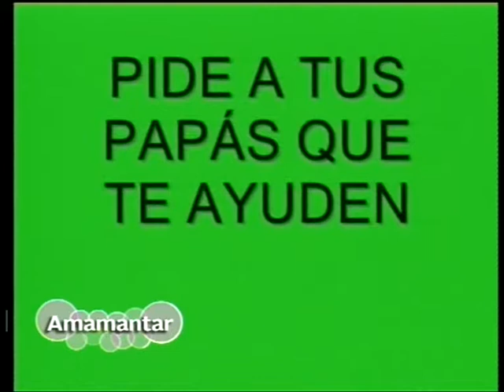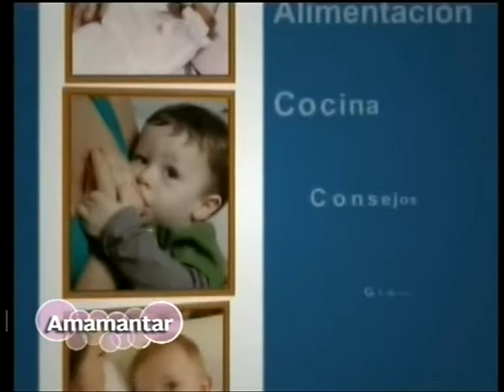Aprende sobre RECICLAJE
Los chicos son más responsables que los adultos, son ellos los que nos enseñan a cuidar el planeta, quienes naturalmente saben del mal que  provocamos y de la importancia de cuidar el planeta
Paola presenta un video sobre  RECICLAJE (1:37) realizado por alumnos del Centro Educativo García Lorca. Dagoberto Murillo Díaz. Comunicación Educativa. Lic. En Pedagogía.

Fundadora de CRIANZA TV donde todos los temas tienen su lugar.
Crianza TV en Youtube y en Podcast de Spotify

Programa emitido el 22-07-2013 por Telered Canal Provincial y Canal Santa María
AMAMANTAR Programa 33 P/8